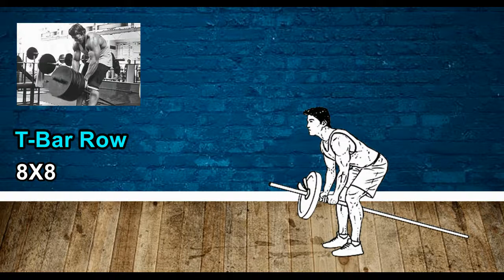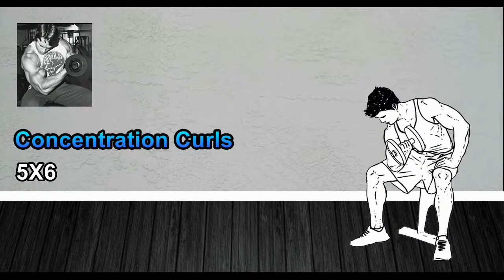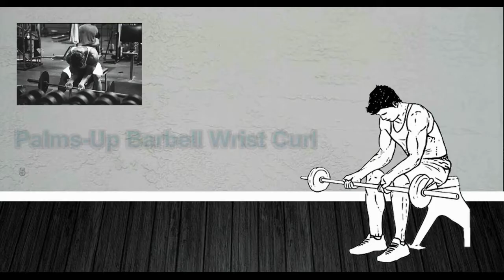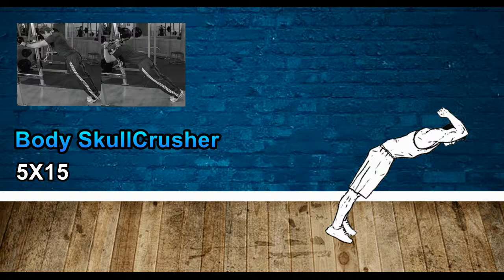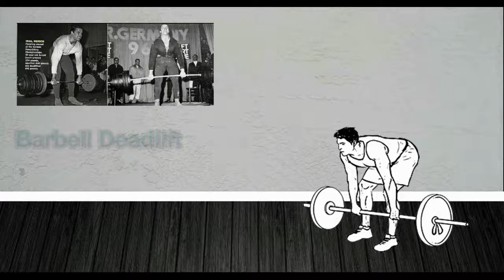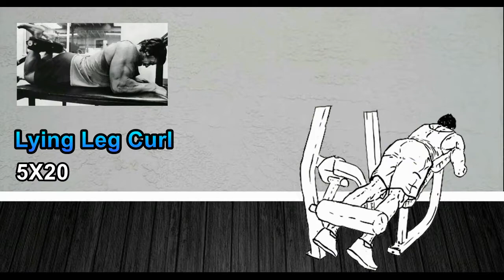جدول تمارين ارنولد شوارزنجر للضخامة العضلية (الأسبوع السابع)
الاسبوع السابع من جدول تمارين ارنولد شوارزنجر لتضخيم وبناء العضلات ستعرف كيف كان يتمرن ارنولد شوارزنجر وما هى اساليبه حتى يصبح من اعظم لاعبى كمال الاجسام فى التاريخ وافضل الاجسام التى مر بها تاريخ كمال الاجسام حتى الان من حيث الضخامة والشكل
اليوم الاول 00:34
اليوم الثانى 01:47
اليوم الثالث 03:55
اليوم الرابع 04:56
اليوم الخامس 06:09
اليوم السادس 08:20